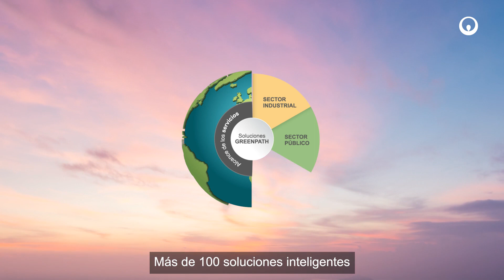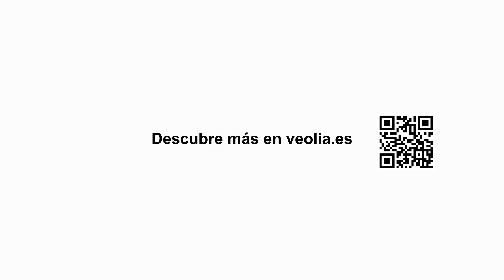Veolia | Únete a GreenPath y forma parte del cambio (versión corta - 60")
GreenPath te guía hacia la sostenibilidad, cuidando el presente y mirando hacia el futuro. Agrupando en una sola oferta más de 100 soluciones para acompañar a nuestros clientes en su proceso de descarbonización y reducir su huella ambiental. Reiniciemos juntos el planeta.